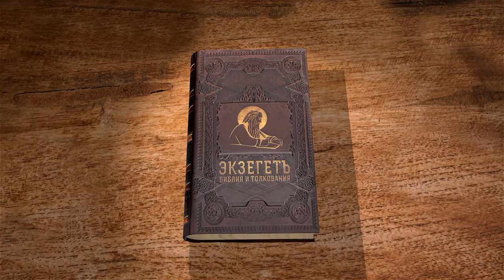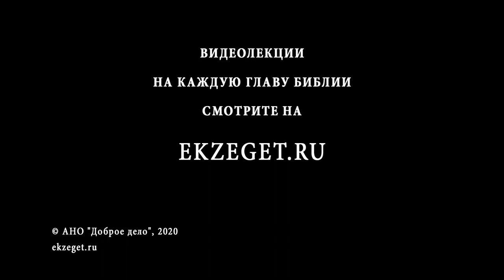Бытие, Глава 26. Андрей Десницкий. Толкование Ветхого Завета. Толкование Библии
В 26-ой главе говорим об Исааке, его образе жизни.
Рассуждаем о происхождении веры Исаака, о его предназначении, которое было предуготовано ему еще до его зачатия. Что отличает Исаака от других людей?
Говорим об отношениях Исаака с другими людьми, спорах за землю и воду.
Так же затрагиваем тему Благословения Божия: о том как получил его Исаак.
Чем дорожит больше всего Исаак?